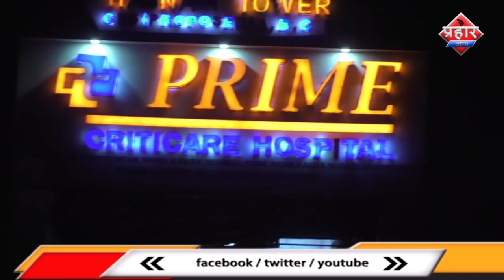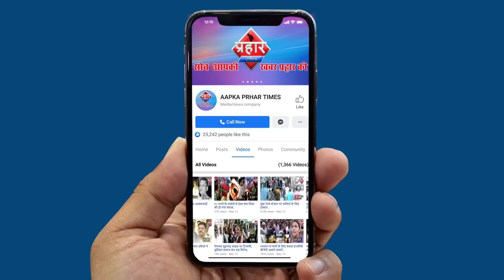जितेंद्र अव्हाड ने दिया वार्निग मुम्ब्रा के सभी हॉस्पिटल में हो इलाज ||Aapka Prahar Times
जितेंद्र अव्हाड ने दिया वार्निग मुम्ब्रा के सभी हॉस्पिटल में हो इलाज